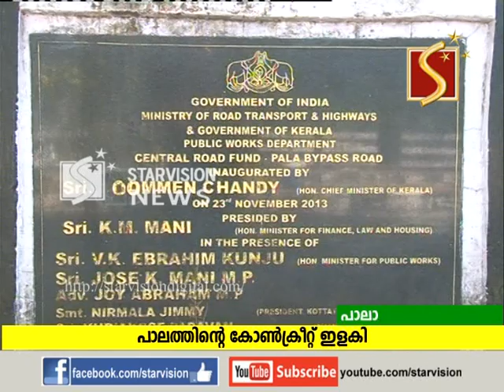പാലത്തിന്റെ കോണ്‍ക്രീറ്റ് ഇളകി